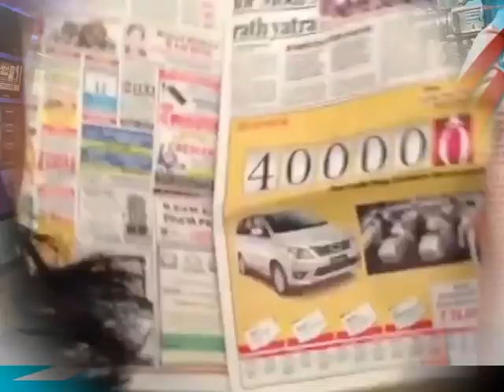News World पत्रकार वार्ता दिग्गी का नया दांव ! With Zuber Quershi